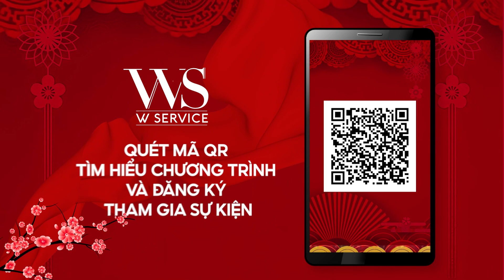[Trailer] Chương trình Tết Fair 2023 - Top 50 Doanh nghiệp được WService tin dùng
TƯNG BỪNG SỰ KIỆN ĐÓN XUÂN QUÝ MÃO: TẾT FAIR 2023 - TOP 50 DOANH NGHIỆP ĐƯỢC WSERVICE TIN DÙNG

🏆 Sự kiện Tết Fair 2023 - Top 50 Doanh Nghiệp được WService tin dùng hứa hẹn sẽ tạo ra cơ hội kết nối kinh doanh giao thương cho mạng lưới BSIN & WLIN thông qua 50 gian hàng trưng bày sản phẩm, kiến tạo hiệu quả các cơ hội hợp tác đầu tư cho các doanh nghiệp trên đa lĩnh vực, chia sẻ các dịch vụ để cùng nhau chuẩn bị các phương án chiến lược kinh doanh cho 1 năm kinh tế mới.

💥 Top 100 WService The Best Choice là giải thưởng với quy mô mang tầm quốc tế đã trải qua 4 năm tổ chức,  nhằm tìm kiếm và tôn vinh những thương hiệu được yêu thích do WService bình chọn do Tạp chí Cẩm Nang Mua Sắm và WService phối hợp cùng cộng đồng BSIN & WLIN tổ chức dưới sự chỉ đạo của Hiệp hội Quảng cáo Việt Nam (VAA), được thực hiện độc quyền bởi WMEDIA.

Thân mời quý anh/chị cùng xem thêm những hoạt động sôi nổi sẽ diễn ra tại sự kiện qua clip dưới đây!
WGH - Tập đoàn Nữ lãnh đạo Toàn cầu WLIN Global Holdings